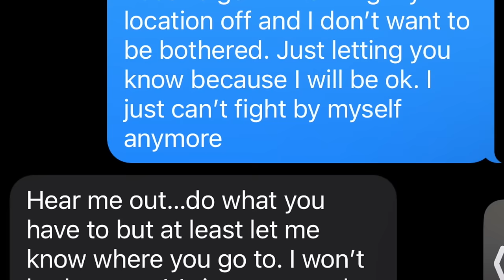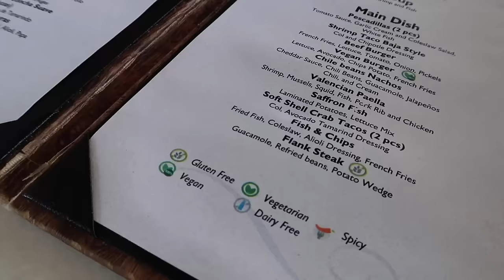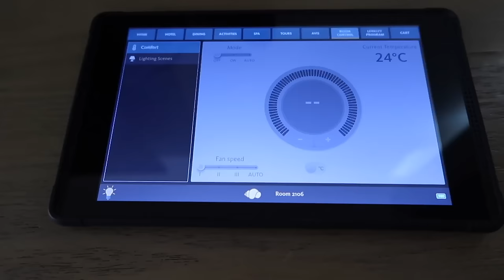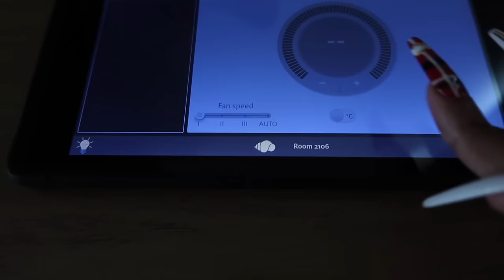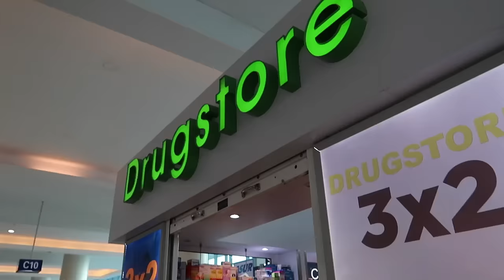VLOG~”SOLO” VACAY ON CHRISTMAS*SKINNY DIPPING*RELAXATION & PEACE*EATING AND GETTING DRUNK*IN VOLAND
-CHRIS COLLINS DISCOVERY SET
-CHRIS COLLINS LOST IN PARADISE
-TRAVEL ESSENTIALS

-CHRIS COLLINS AFRICAN ROOIBOS
-AMAZON GLASSES
-CHRIS COLLINS LONG KISS GOOD NIGHT
-SOL DE JANEIRO HAIR/BODY MIST

-DIOR LIP OIL
-GUCCI SHADES